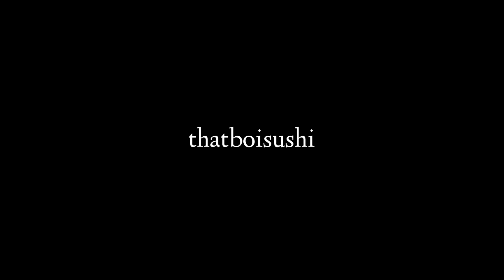Worlds of Chaos (Final Trailer)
Directed and Written by ThatBoiSushi
Shot and Edited on the OnePlus Nord CE